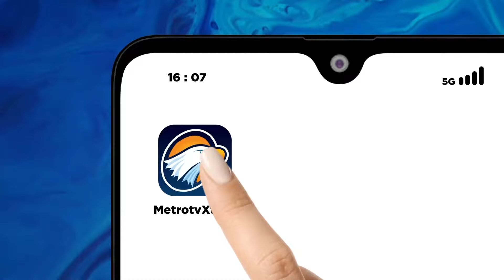Penjualan Souvenir MotoGP Mandalika Lesu [TOP NEWS]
MetroTV, Tidak seperti 2 tahun lalu pedagang souvenir MotoGP mandalica mengaku sepi pembeli sejak hari pertama hingga hari kedua, gelaran MotoGP seri ketiga berlangsung pedagang di komplek Bajar Mandalika mengaku tidak mengantongi banyak pendapatan dibanding tahun-tahun
sebelumnya